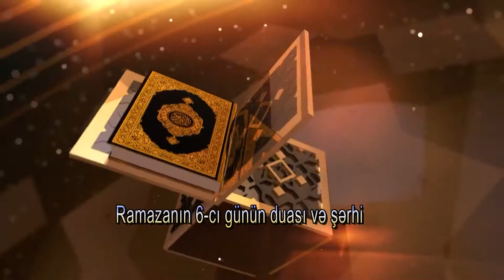Ramazanın 6 ci günün duası və şərhi Hacı Fariz Rəcəbov